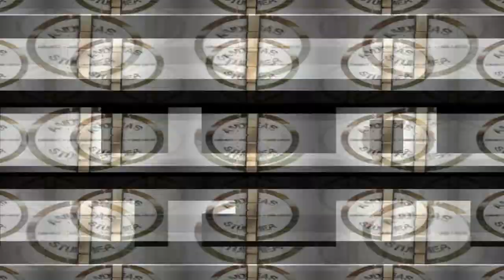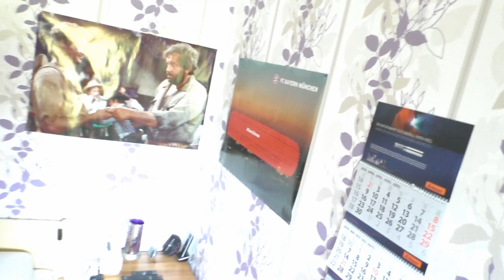Stürmi's Umbau Vlog Teil 1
Heute gibt es den ersten Teil des Umbau Vlog's, ich werde meinen Aufnahme und Streaming Raum Verlegen wegen Platzmangel!

 Andreas Stürmer
 Postfach 12 21 31
 55743 Idar-Oberstein